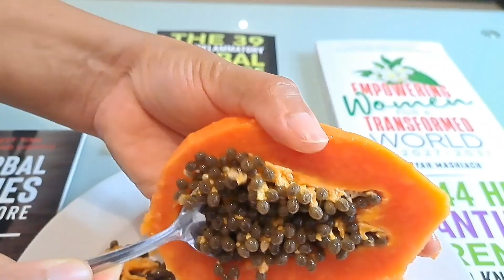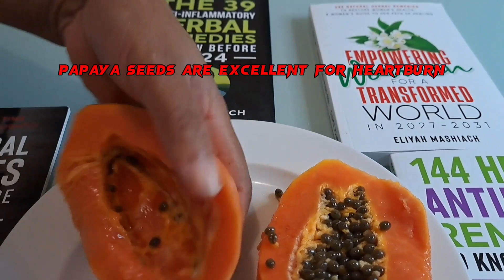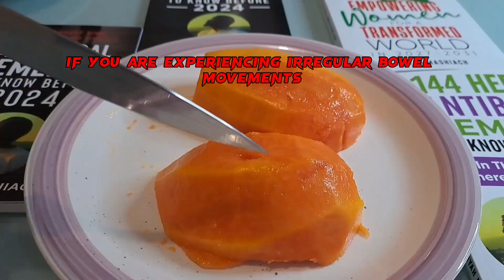Unlocking the Power of Ripe Papaya: Colon & Stomach Health Secrets Revealed! 🥭🌟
Discover the extraordinary benefits of ripe papaya for your colon and stomach in this insightful YouTube video! Join us as we delve into the remarkable properties of this tropical fruit known for promoting digestive wellness. Learn how ripe papaya can aid in maintaining a healthy gut, supporting digestion, and enhancing overall stomach health. Don't miss out on unlocking the natural secrets of papaya for a happier, healthier you!